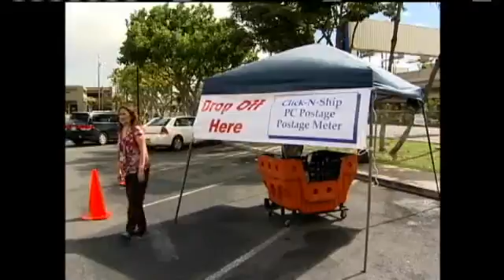Postal Service Makes Mailing Easier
If you've been procrastinating on getting those holiday packages in the mail it's still not too late.  The postal service is trying to make it easier for its customers this year. For news you need to know,